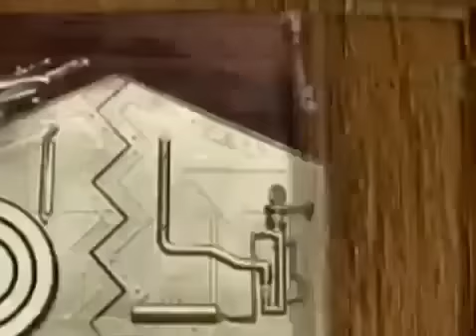Hör mal wer da Hämmert Staffel 6 Folge 20